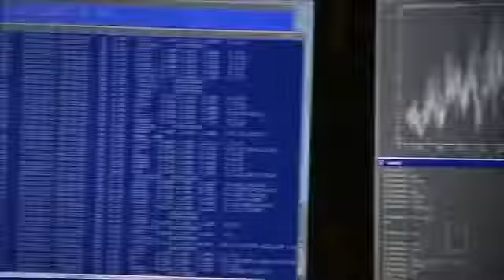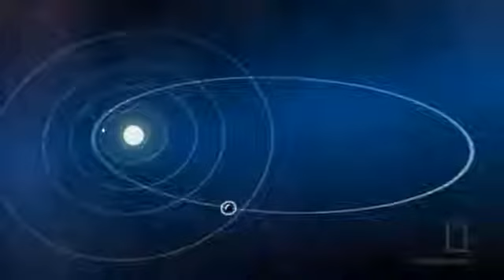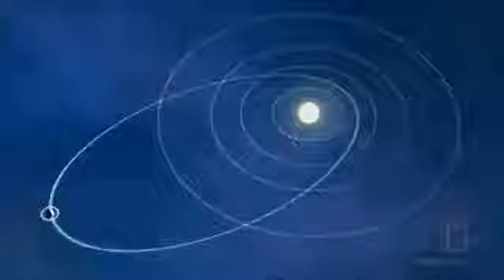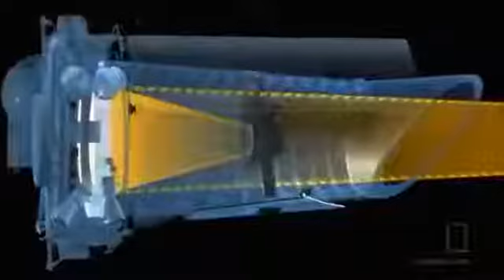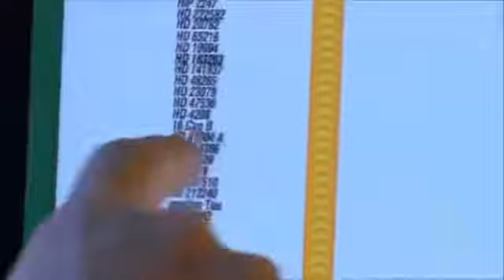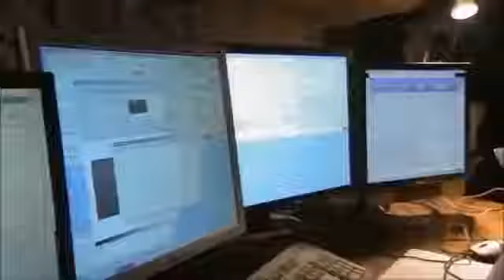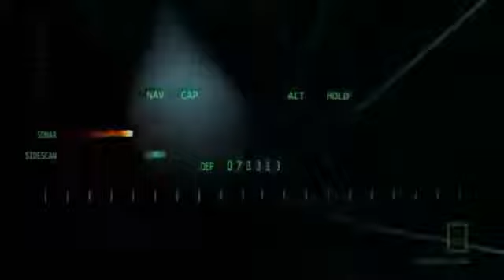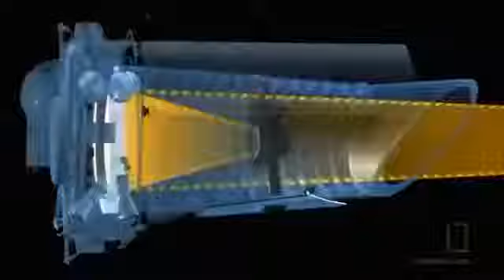National Geographic Weirdest Planets - HD Documentary